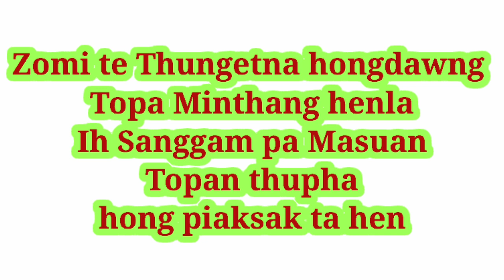All Video Clips of Zogam Covid19 Case 1 Zato pan Tuakna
Sanggampa KhaiSan Covid19 Natna hangin Zato ah omhi mah leh Tu in cidamtak in zato pan hongtuak ahihman lungdam in Topa ihphat hi.
Hih Video sung ah, Zatopan tuakding kithawina, Tuaklaitak leh Inn ciahna cih te ki helding hi.